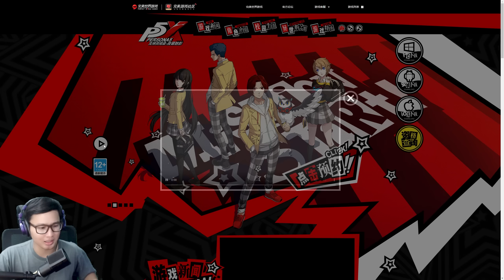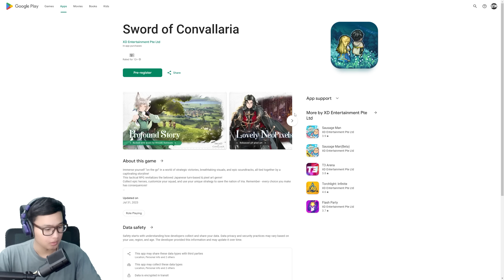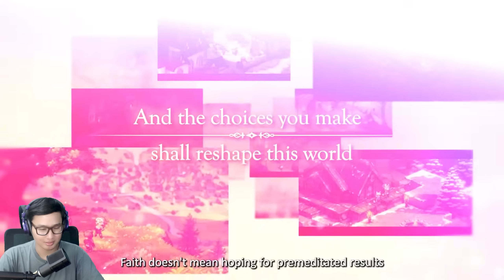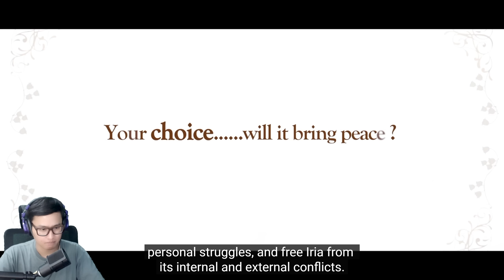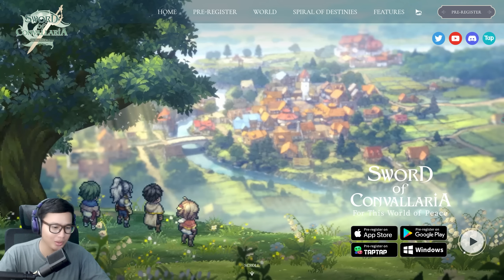Persona 5X Mobile? Sword Convallaria Mau Rilis! Dan Game Keren Terbaru Dari Netease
Ada 3 game yang gw bahas disini dan semuanya wajib banget ditunggu. Persona 5X: Phantom of the Night, Sword of Convallaria dan Project Mugen dari Netease.